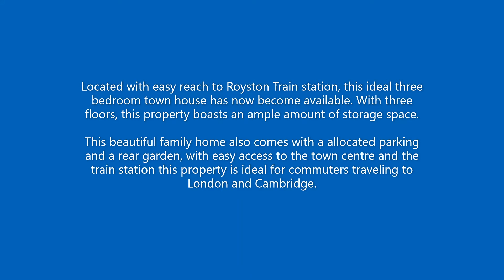19 Barnack Grove, Royston